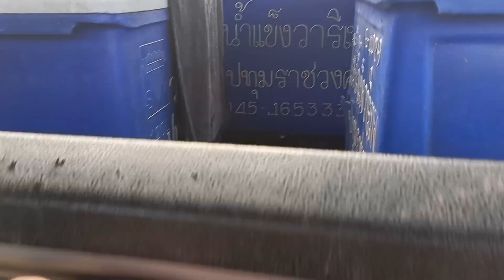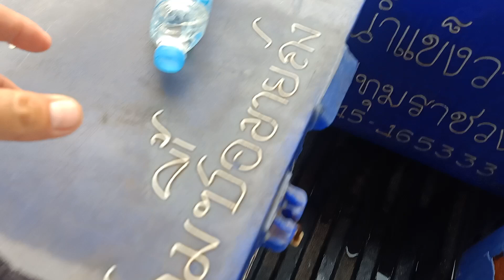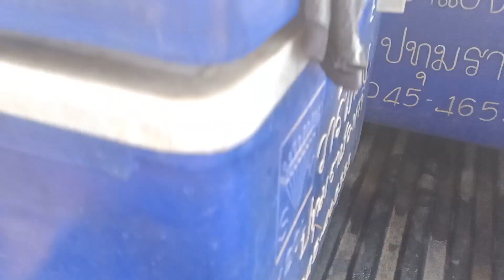สวัสดียามเช้าที่บ้านน้อยๆจารย์หลอยครับ